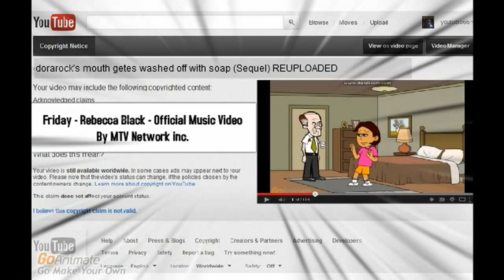(BAD USER) GETS GROUNDED